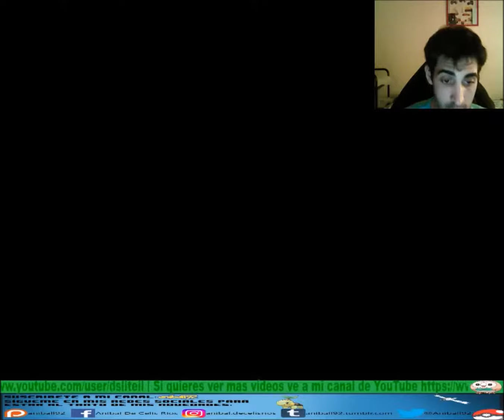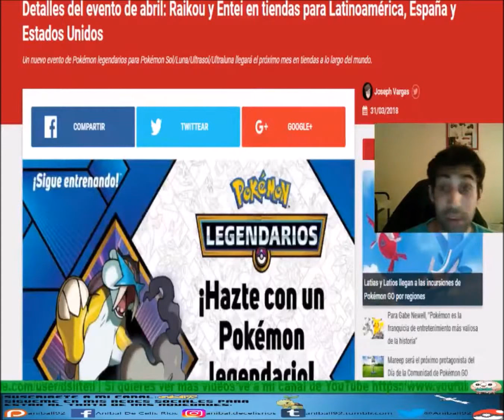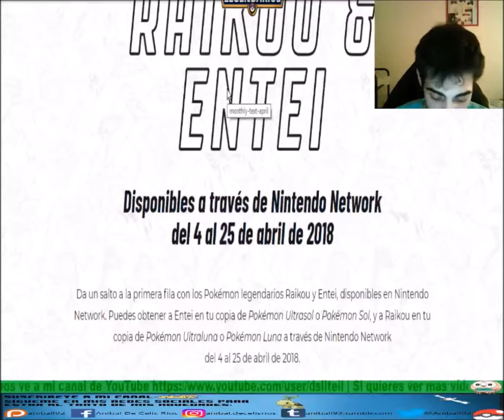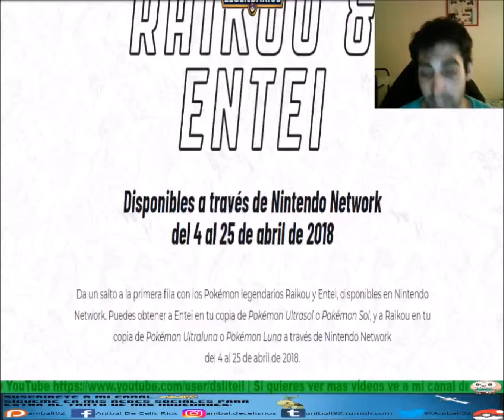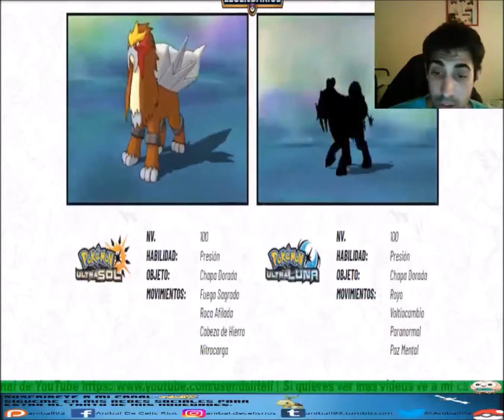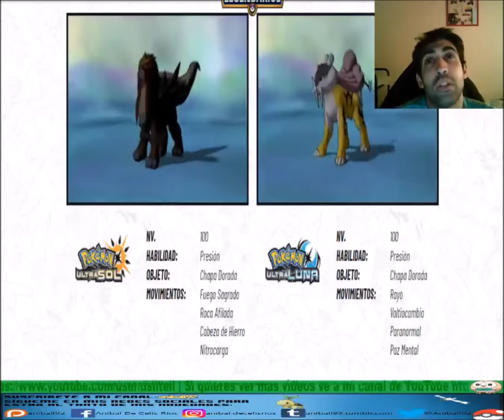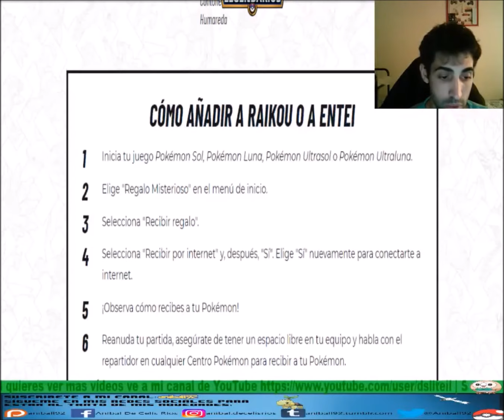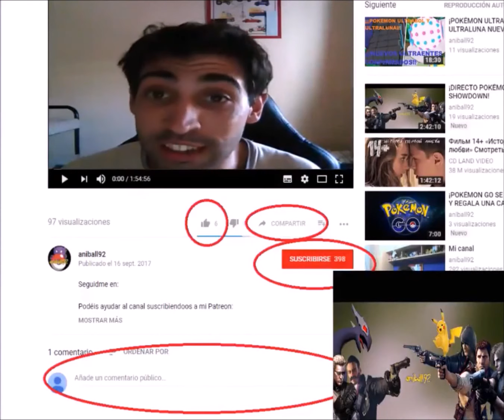¡RAIKOU Y ENTEI LLEGAN A POKÉMON ULTRASOL ULTRALUNA SOL LUNA!